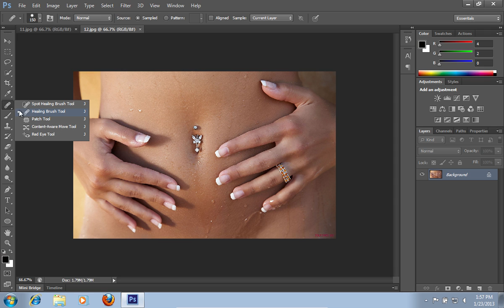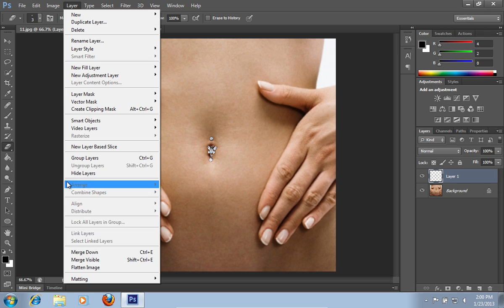How to Make Fake Piercings in Photoshop CS6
Learn how to make a fake piercings in Adobe Photoshop.

In this video tutorial we will show you how to photoshop fake piercings.
Launch the Adobe Photoshop. Go to the "File" menu, press "Open" and choose the photos you want to edit. Select the "Healing Brush Tool" from the toolbar.

Press "Alt" key, hold it and click on the image area where the piercing is. Then, press and holding the left mouse drag the selected area to another photo. On the other photo press "Create new layer".

Then click the mouse button on the area where you want to place the piercing. Zoom in by pressing "Ctrl and +" keys. Select the "Eraser Tool" from the toolbar.

Adjust the size of the brush and just erase unnecessary area near piercing. Go to the "Edit" menu, press "Free Transform" and choose the photos you want to edit.

Adjust the piercing position. Then go to the "Layer" menu and press "Flatten Image".